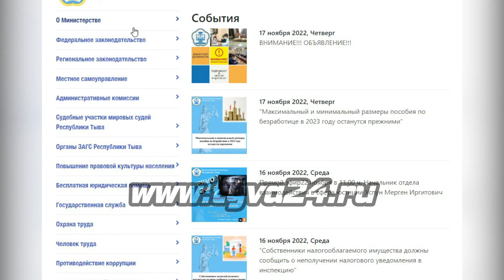В Туве появился первый мобильный офис на колесах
С сегодняшнего дня жители Тувы могут получать бесплатную юридическую помощь, ведь услуги мобильного офиса на колесах весьма востребованы, поскольку позволяют населению решить свои юридические вопросы, не выезжая в районный центр или столицу региона. Какой график работы офиса и кто может обратиться за консультацией, узнала Инна Клоян.